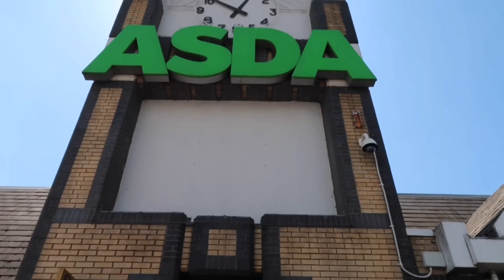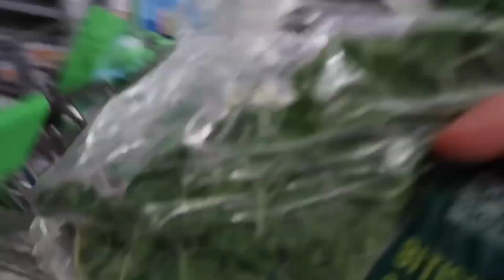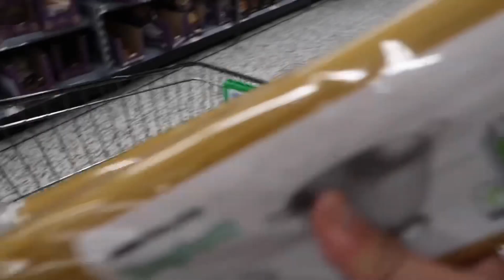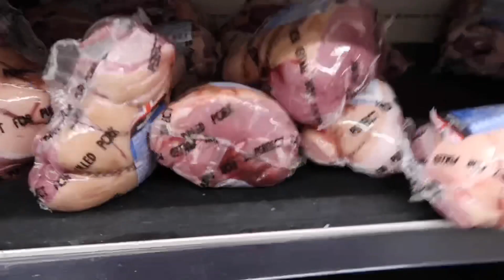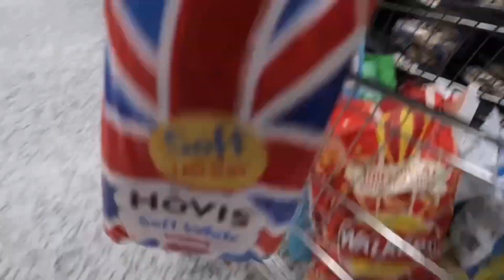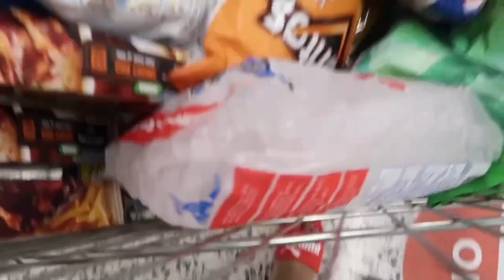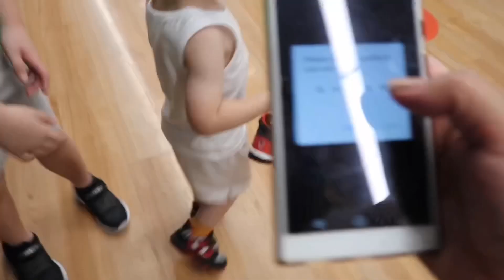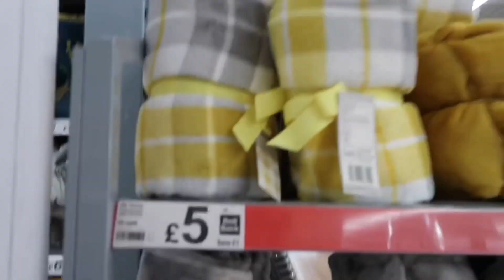COME SHOP WITH ME AT ASDA | HUSBAND HAD AN ACCIDENT 😢😢😢